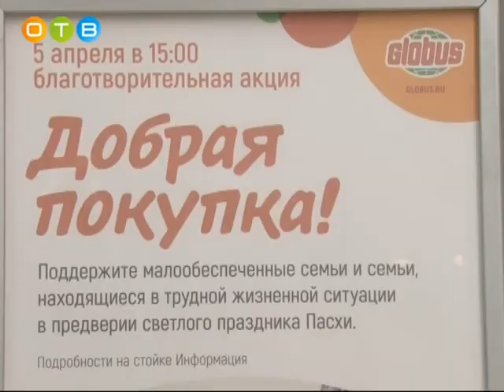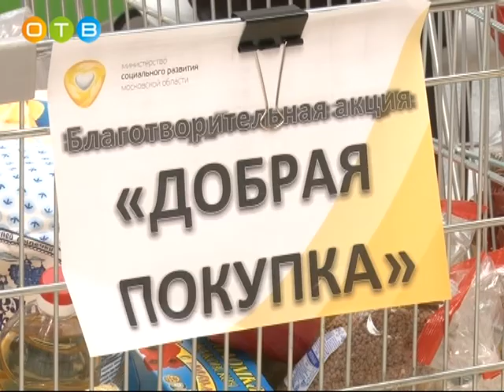Благотворительная акция «Добрая покупка»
В канун Светлого праздника Пасхи отдел социального развития районной администрации четвертый раз провёл благотворительную акцию «Добрая покупка». Желающие помочь малообеспеченным людям и людям, попавшим в  трудную жизненную ситуацию, могли приобрести в гипермаркете любой товар длительного хранения оставить его в специальной корзине проекта.